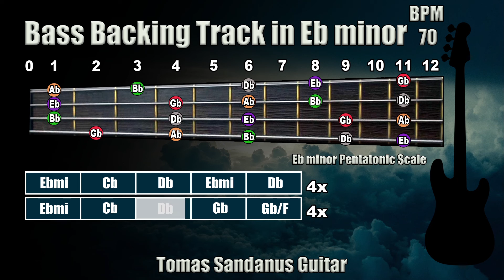Bass Backing Track Eb minor - Ebm - E flat - Sad Rock Power Ballad - NO BASS | ST 51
Bass Backing Track Eb minor is my new bass play-along track, backtrack in Sad Rock Power Ballad style.

This Bass Backing Track Eb minor Sad Rock Power Ballad Play-Along Track, Playback contains chords visualization and bass fretboard with Eb minor Pentatonic Scale

Bass Backing Track E minor Epic Clean Slow Rock Ballad contains two sections verse and chorus

The mode of this song is Eb aeolian / E flat aeolian
The Key of this song is in Eb minor

The style of this song is 80's Power Ballad.
You can experiment with your solos!
I used for recording guitar PRS SE Custom 24

►Verse:◄

| Eb minor | Cb major | Db major | Eb minor | Dd major |

►Chorus:◄

| Eb minor | Cb major | Db major | Gb major | Gb/F |

This Sad Rock Power Ballad Backing Track Eb minor has been recorded in this tempo and Time Signature.⬇⬇

I added also the guitar fretboard and marked all tones from Eb minor pentatonic scale / Eb flat minor pentatonic scale

List of Patreons: